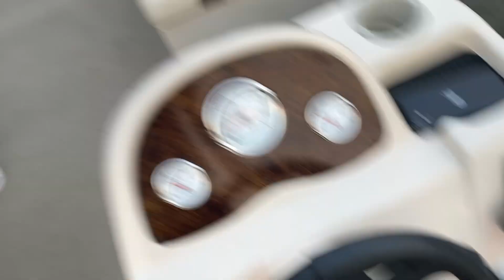Vegan Fishing(magnet fishing) - (Our Proposal Video)